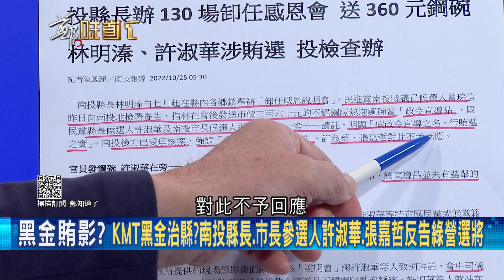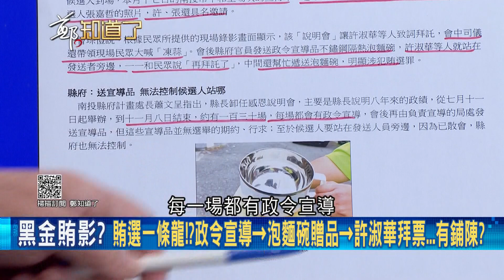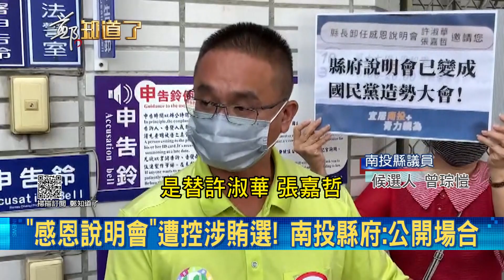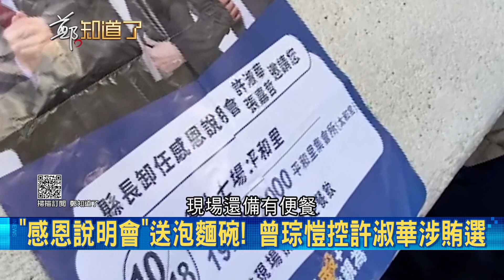南投賄選一條龍? 林明溱辦卸任感恩會送360元泡麵碗 許淑華一旁請託 綠營控訴"假宣傳真賄選" 集集鎮長親上火線曝林明溱不但賄選還花公帑｜鄭弘儀主持｜【鄭知道了 精選】20221025｜三立iNEWS